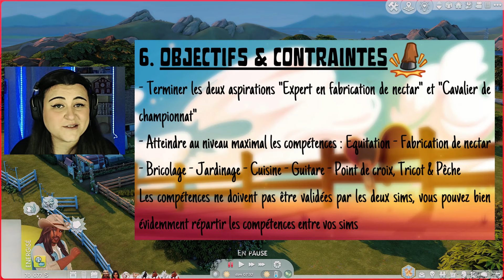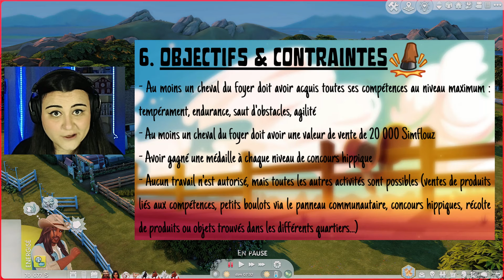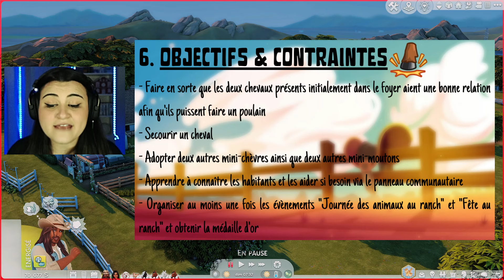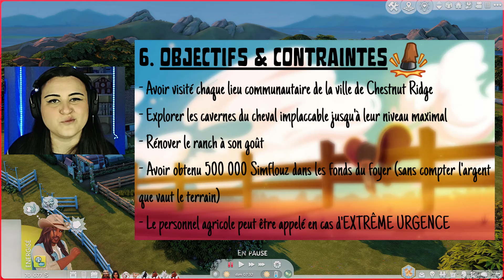Horse Town - FIN 🐎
Aujourd'hui on se retrouve ENFIN pour clôturer le challenge Horse Town que j'ai créé en collaboration avec  @petitscorpion1511💕

Je te mets le lien de sa chaîne juste ici (n'hésite pas à aller la soutenir)👀 :

J'espère que ma vidéo te plaira et merci à toi de l'avoir regardée.🌸

🌕Mon ID EA (pour la galerie) : Noraliceee

À bientôt ❤

🐴TIMELINE :
00:00 Introduction
00:43 En votre absence
01:16 Objectifs
16:35 Gameplay